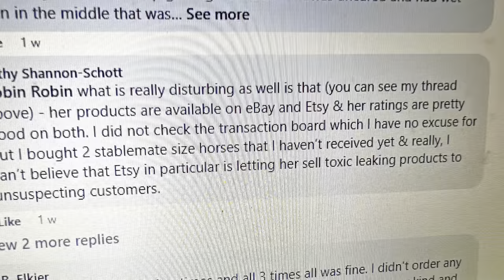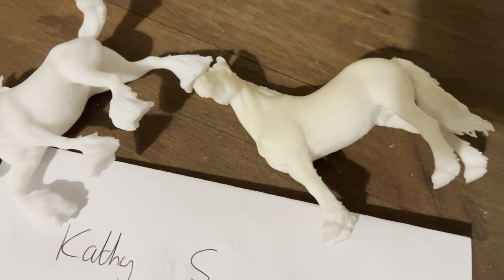A detailed look at an order that was a complaint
So a few weeks ago I found a post on a public forum from someone who had just purchased two models from me on Etsy. They hadn’t shipped yet so I thought I would film to two models before she sent the complaint to me. I knew she was going to complain after what she had posted on the public forums. So to protect myself from any refund requests and issues I filmed these models in detail.

Update. She sent over a complaint today saying that they where sticky and smelly. I don’t think she realises I made this video in advance, she also doesn’t know that solid models cannot leak - which shows she is lying on the first place. I’m glad I filmed this and I shouldn’t have to go to such measures to protect myself as business. The screenshot of the post is public domain on Facebook.